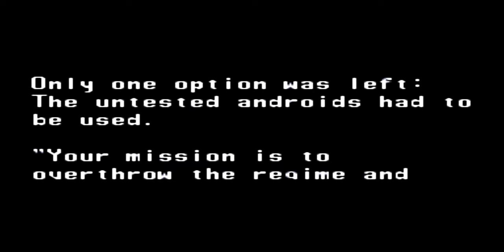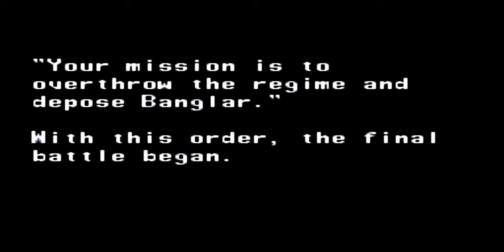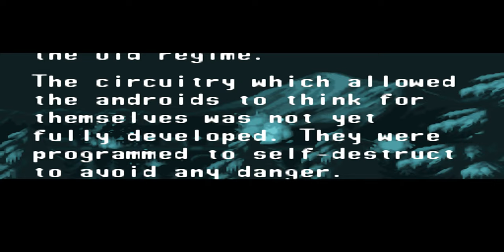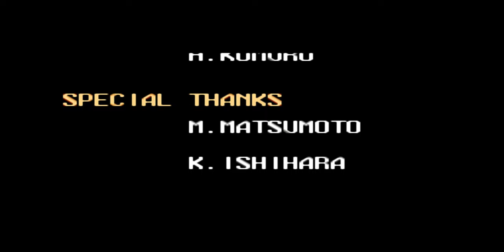Ninja Warriors (SNES)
Its clobberin time for these ninjas

This once great and wealthy nation lay in the midst of a terrible crisis. The tyrant, Banglar, used his forces to strike fear and terror into the people. Once brainwashed, they lost the power to think for themselves. The society was ruined. What was once a great economic power lay in darkness.

However, a single ray of hope remained. A small, powerful band of underground revolutionaries, led by the famous Mulk, launched a great campaign to overthrow Banglar and restore freedom to the nation. Banglar would be deposed by employing a unique squad of three androids. Creating a technology powerful enough to defeat Banglar's forces took time to develop.

Just as the testing stage was reached, the tide turned against Mulk and his brave followers. Banglar unleashed his troops to crush the resistance once and for all. The attack was swift and sudden. Only one option was left: The untested androids had to be used.

"Your mission is to overthrow the regime and depose Banglar." With this order, the final battle began.

**Trivia**

The original core staff that developed The Ninja Warriors, known today as Natsume Atari's team Tengo Project, developed an enhanced remaster for the PlayStation 4 and Nintendo Switch. The game was released by Taito in July 2019 in Japan. It is titled The Ninja Warriors Once Again in Japan and The Ninja Saviors: Return of the Warriors internationally. It was released by Arc System Works in Asia and by Strictly Limited Games in Europe. An early playable demo was showcased alongside the SNES original at Tokyo Game Show 2018.

The remaster enhances the game's graphics and adds new gameplay elements, similar to the team's previous remaster of Wild Guns.The game includes re-drawn graphics, "16:9" widescreen support, a local two-player cooperative mode, and optional music from the arcade and SNES games. There are two new playable characters: a very short female ninja with extending arms named "Yaksha" and a colossal mechanized shinobi referred to as "Raiden"